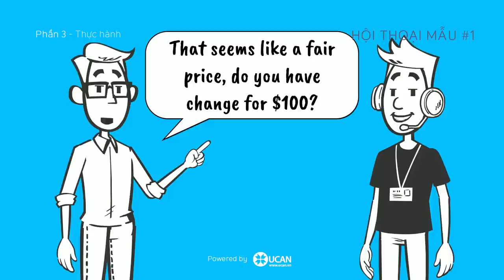Topic 6 - Hội thoại thực tế: Giao tiếp khi đi mua sắm